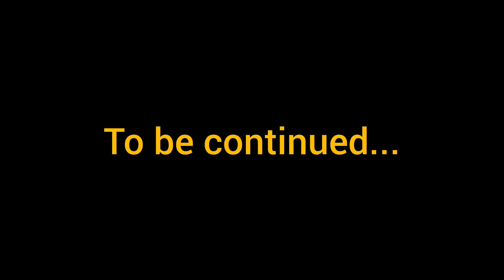Baskochi Top Attabad Lake - Episode 17 - Lahore to China Border - Solo Motorcycle Tour